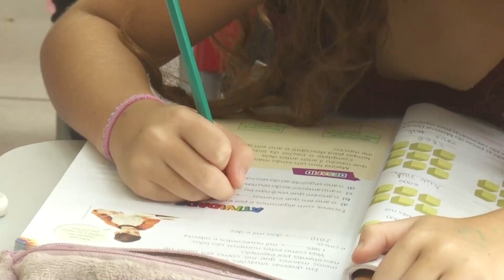Matrículas abertas na rede municipal de Curitiba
Matéria exibida no Band Cidade 1ª edição do dia 22 de janeiro.